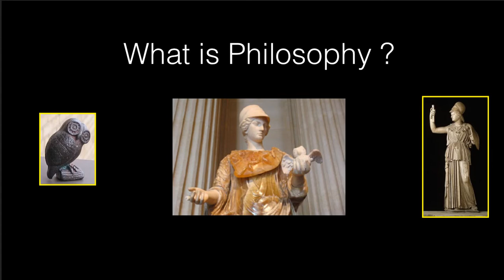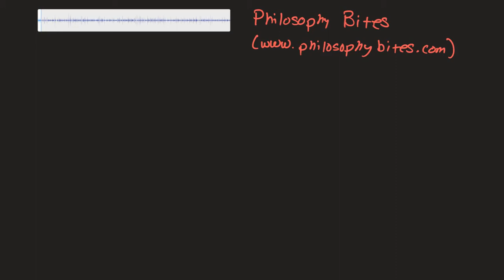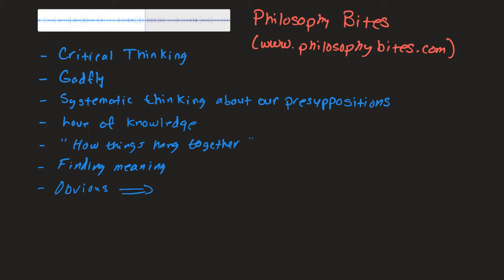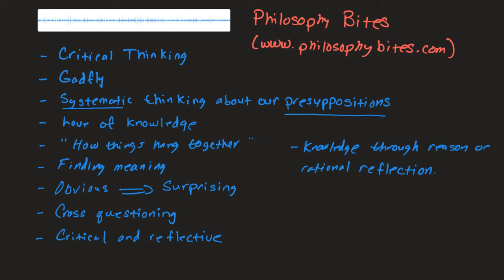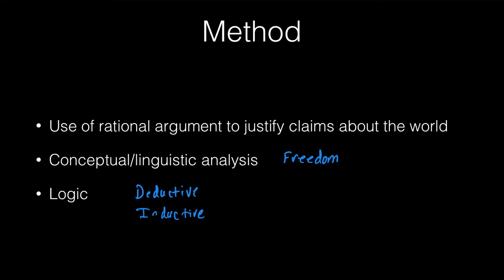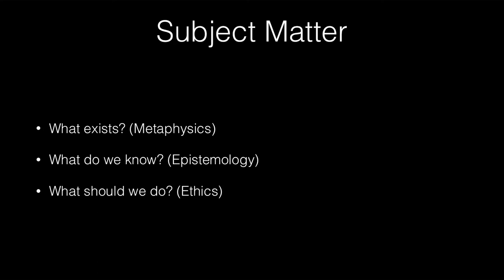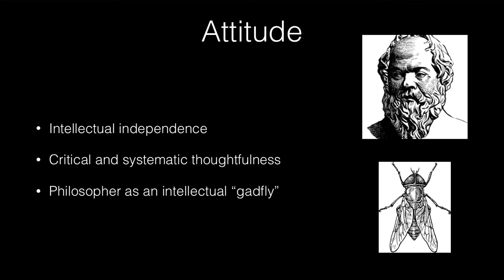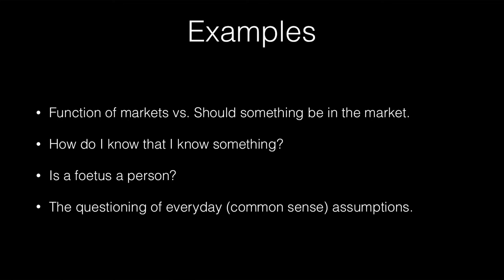What is Philosophy?